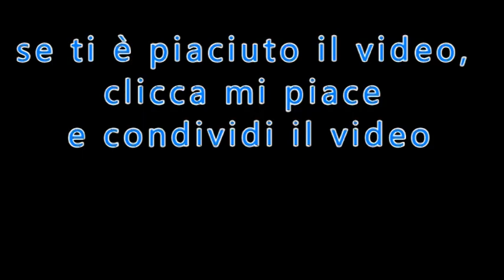L'umiltà ci fa amare l'abiezione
Di San Francesco di Sales da "Filotea"
tratto da: "Il Settimanale di Padre Pio"
n.36 del 18  Settembre 2016
PER ABBONARSI:
 C/C postale n°: 70272836
 Intestato a: Ass. Casa Mariana Editrice
 Causale: Per Il Settimanale di Padre Pio - tipo di abbonamento
 Codice IBAN: IT61 S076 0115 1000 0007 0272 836